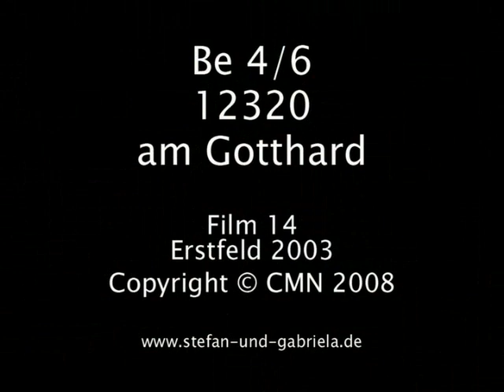Film_14_Be_4_6_12320_am_Gotthard.wmv